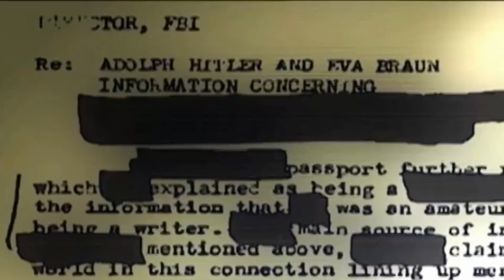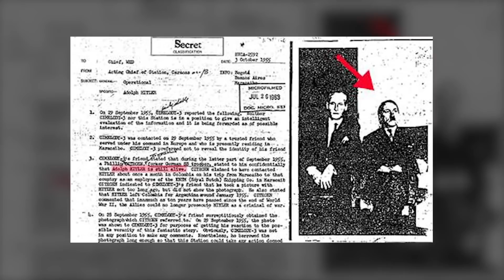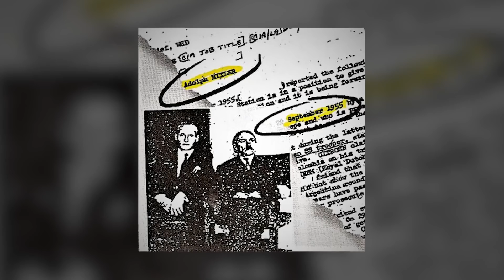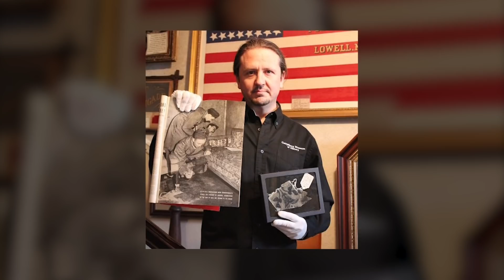Did Hitler Escape Death after WW2 | Part III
Did Hitler Escape Death after WW2 Part III | Fall of the Third Reich

In the previous videos of Hitler’s Escape series, we explored the possibility of Hitler fooling the entire world and escaping to live a quiet life in perhaps somewhere else in Europe or South America but was there ever enough evidence to prove Hitler lived.

Welcome to Nutty History and it's time to look at all the evidence and figure out what happened on the climactic day of April 30th, 1945. Did Hitler live or died?

Chapter Timestamps
0.00 Intro to mid-roll ads
0:28 The Hole In U-Boat Theory
2:12 What about the Witnesses?
3:15 Was There an Investigation?
5:01 Was there an Escape Plan?
6:54 Revisiting the Crime Scene